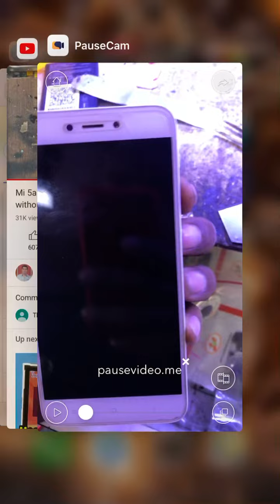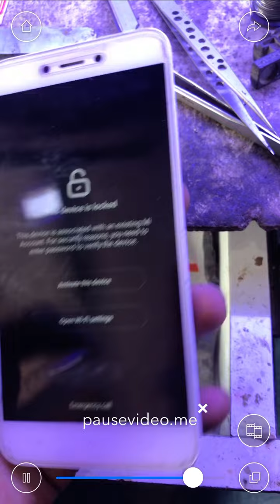Mi 5a mi logo after Shut down problem solution📲📱📲📱